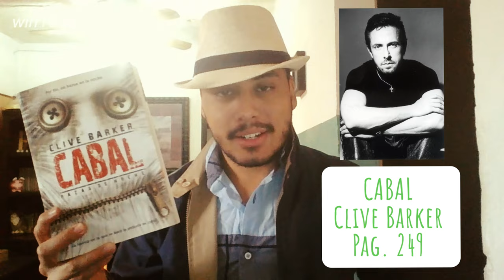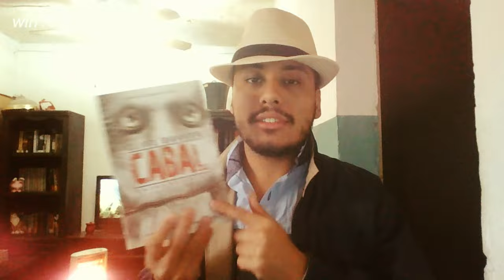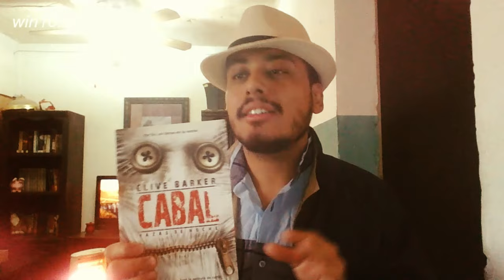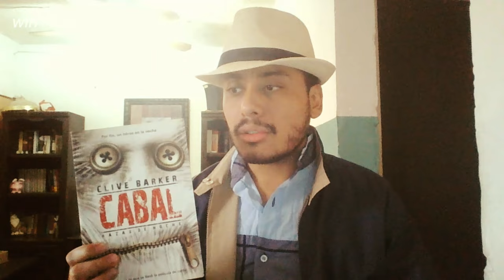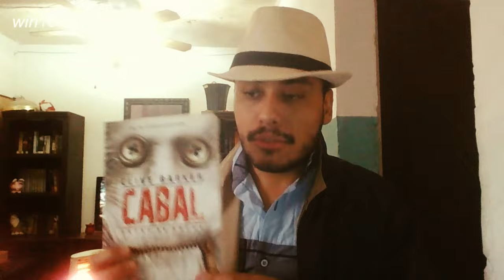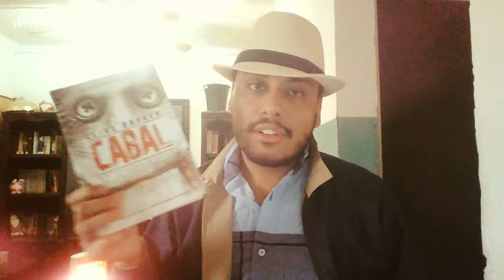Reseña de Cabal: ¿La Oscura Obra Maestra de Clive Barker?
las razas de la noche, permanecen ocultas bajo su ciudad: Midian, pero no por mucho tiempo...